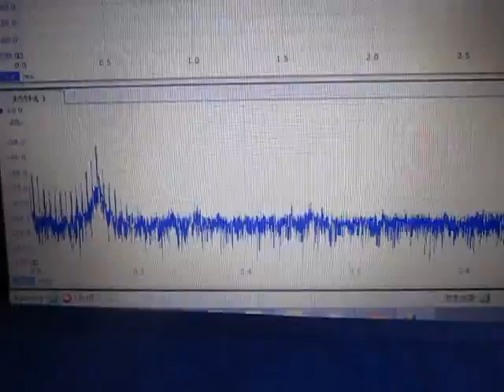超音波システムの発振制御技術 （超音波システム研究所 ultrasonic-labo）